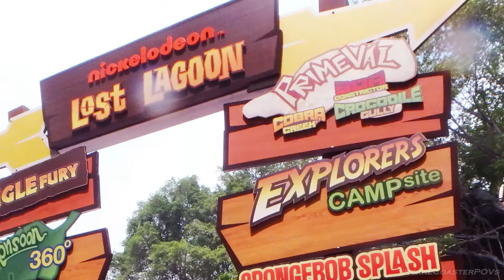Nickelodeon Lost Lagoon 2016 - Primeval Water Slides POVs [60fps]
More Nickelodeon Lost Lagoon videos coming soon! Really a long time didn't upload videos!

The new Nickelodeon Lost Lagoon opened in Sunway Lagoon Malaysia 2016. Introducing - Water Slides of the Primeval, which are Boa Constrictor, Cobra Creek & Crocodile Gully.

Official Description:
The PRIMEVAL is set to take you on a journey of our Lost Lagoon with exciting twists, turns and drops that climbs over trees, hills and into the gullies to experience nature at its best. The 3 unique ride experiences of COBRA CREEK, BOA CONSTRICTOR & CROCODILE GULLY can be enjoyed by all ages.